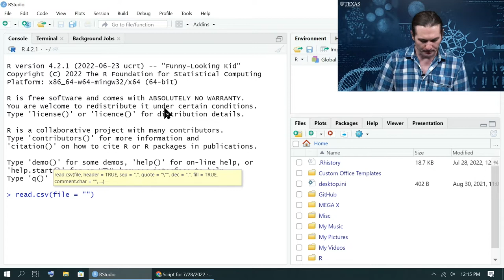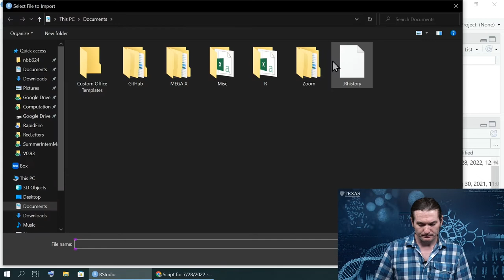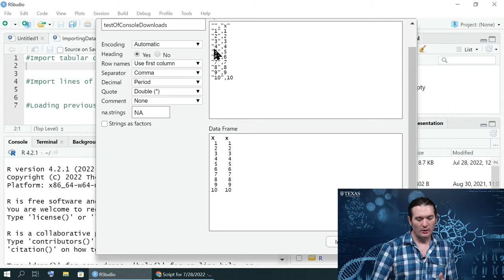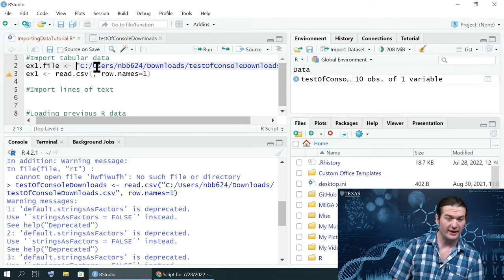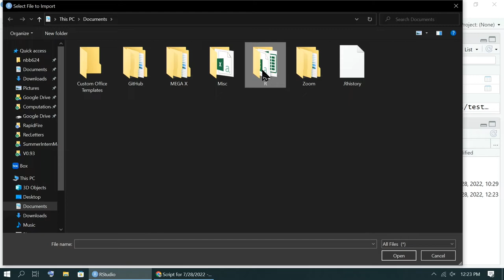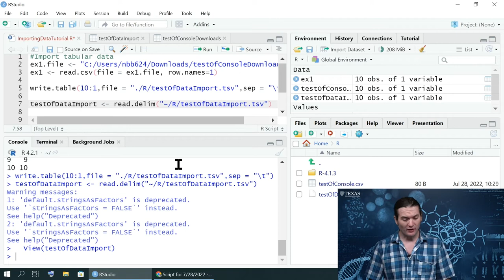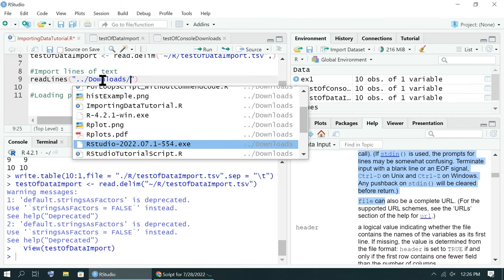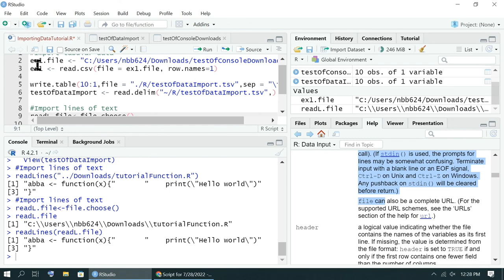Importing data into RStudio